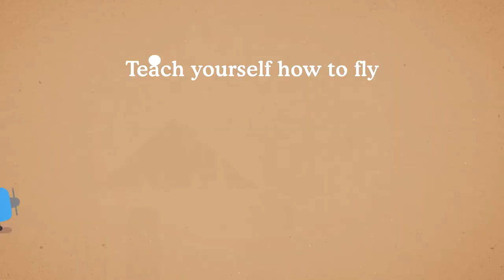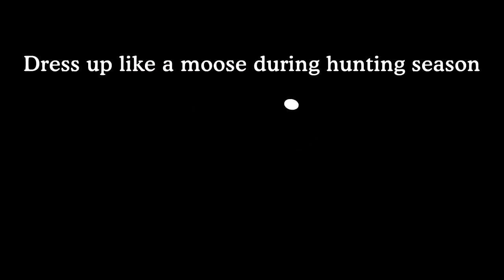00DumbWaysToDie SongSubtitled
Dumb Ways to Die is an Australian public service announcement campaign made by Metro Trains in Melbourne, Victoria, Australia, to promote railway safety. Source: wikipedia